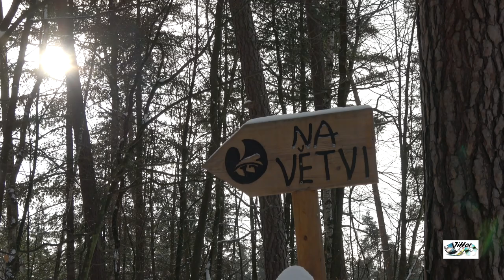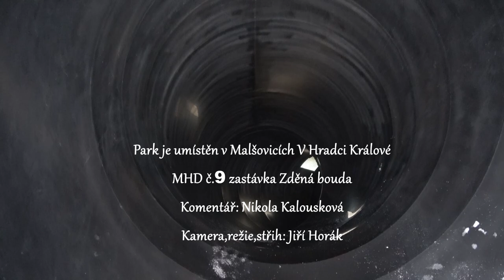Lanový park Na větvi xxx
Lanový park v Hradci králové " Na Větvi"  v Malšovicích .
Doprava MHD č. 9 stanice Zděná bouda neb autem na přilehlé parkoviště.
Rodiče dětí souhlasí se záznamem a uveřejněním na YOUTUBE.
Použitá hudba Polomik- Vítr míru se souhlasem autora.